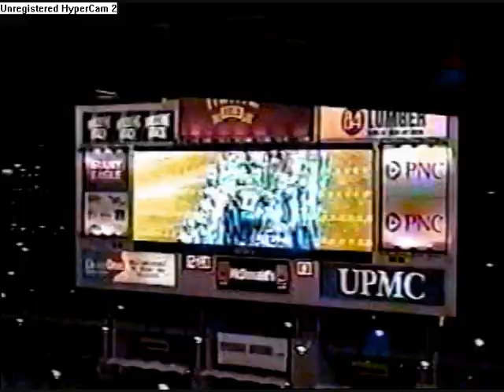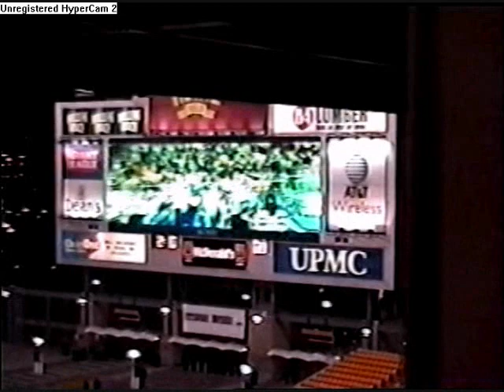Eric Wicks Perry High School Highlight Tape Part 2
Eric Wicks former Perry High School standout who went on to play at West Virginia University.